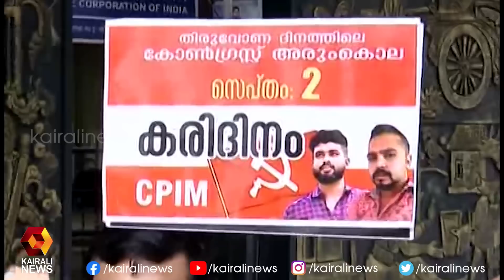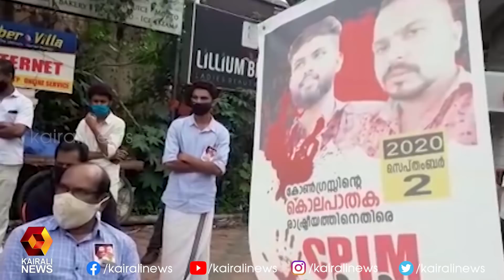കേരളം കണ്ടത് ബഹുജനരോഷം | Kairali News